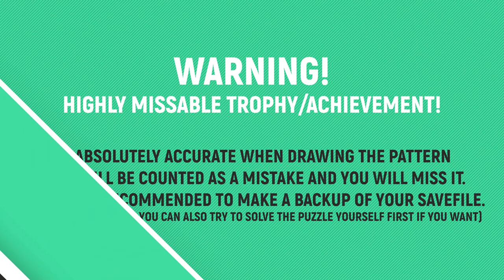Ikai - No Wrong Pattern 🏆 Trophy / Achievement Guide (Drawing Pattern Puzzle Solution)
🏆 TROPHY: No Wrong Pattern
Description: Draw the correct pattern without any mistake